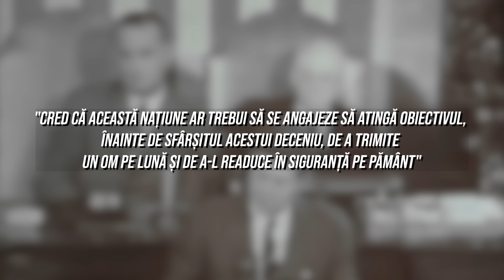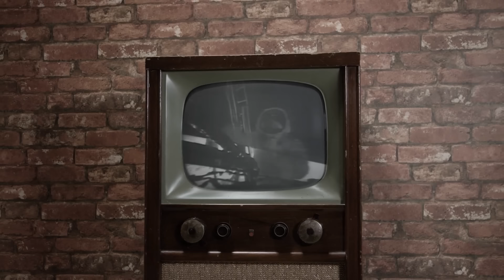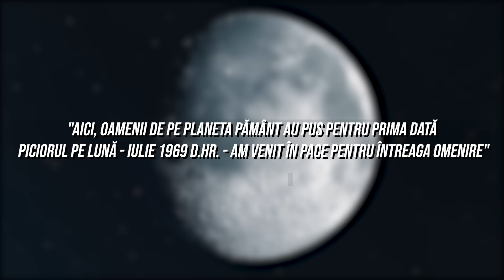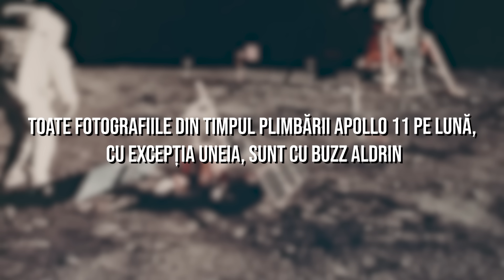Ce A Vazut Primul OM Pe LUNA?